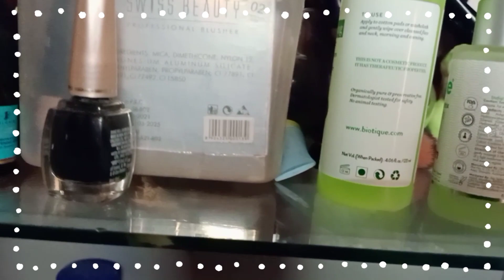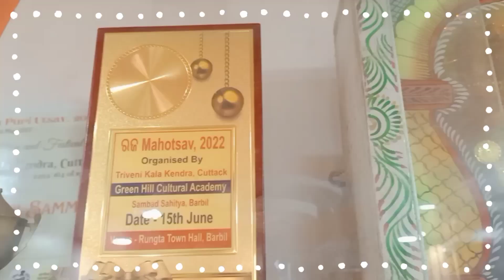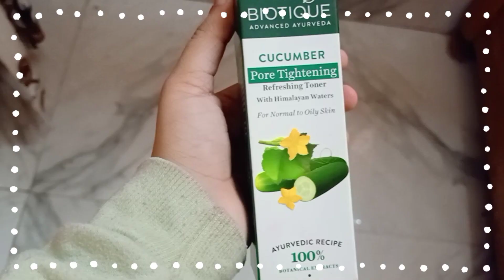A Day In My life II Anwesha The Dance Lover II